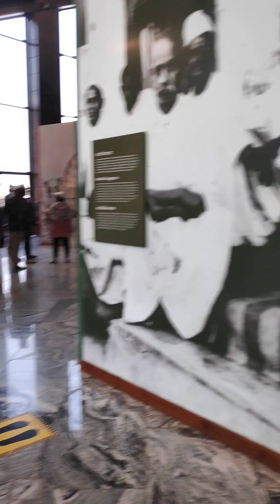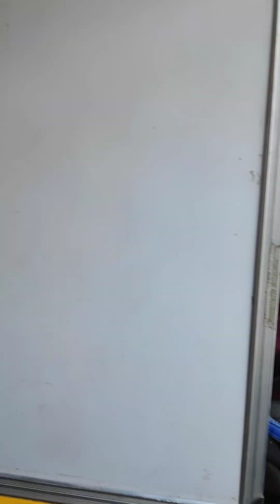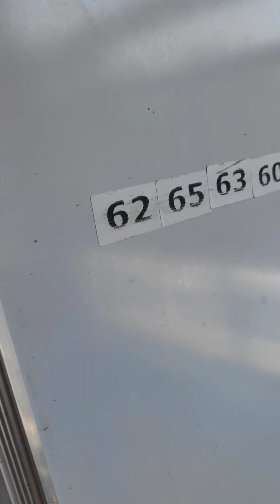visited world biggest statue at kevadiya